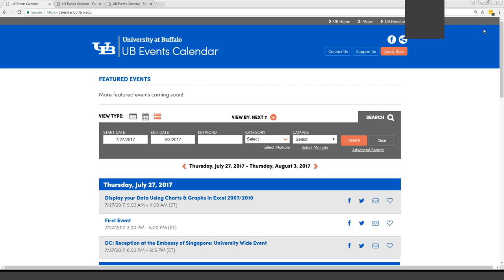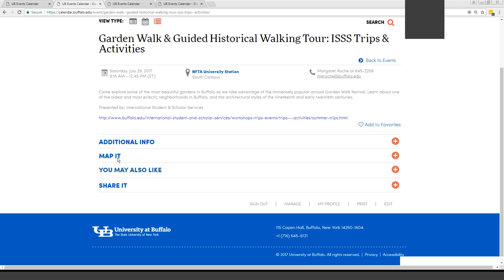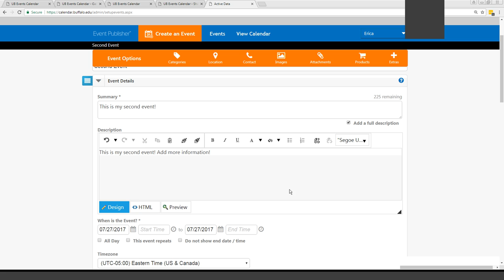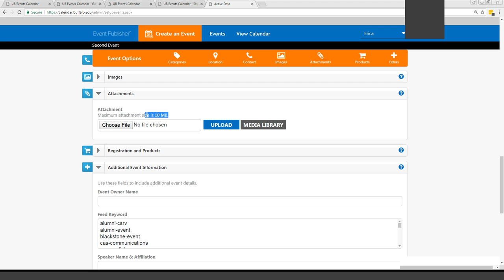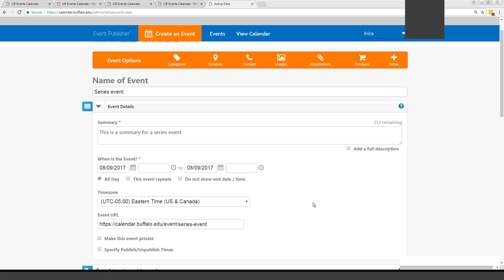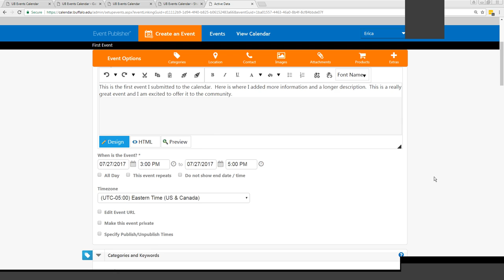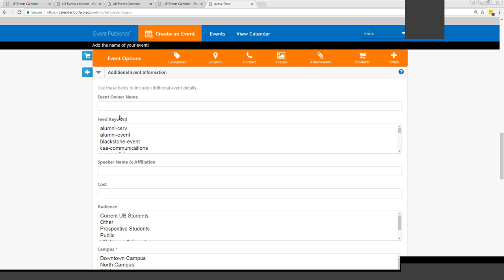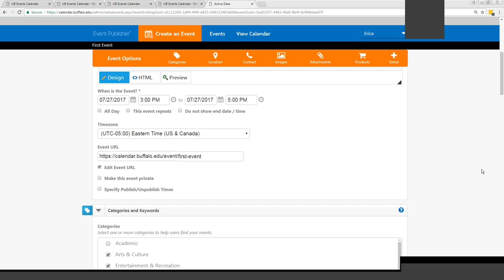Regular Contributors: UB Event Calendar Training:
This video covers training for Regular Contributors for the UB Event Calendar.

ABOUT UB:
The University at Buffalo (UB) is a premier, research-intensive public university dedicated to academic excellence. Our thinking, research, creative activity and people positively impact the world.

Closed Captioning on this video has been automated by YouTube.